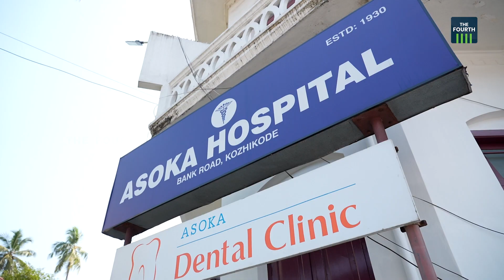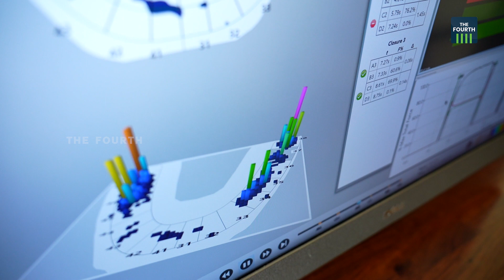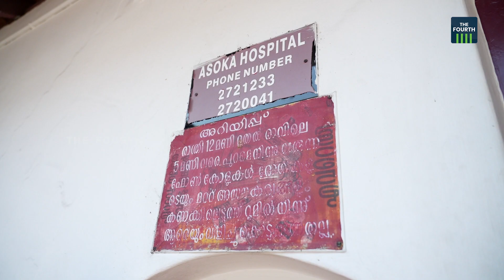അശോകയുടെ 'വിയന്ന ക്ലോക്ക്' നിലയ്ക്കുമ്പോള്‍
കോഴിക്കോട് നഗരത്തില്‍ പൈതൃകമുദ്രയായി  ഉയര്‍ന്നുനിന്ന അശോക ആശുപത്രി ഓര്‍മ്മയാകുന്നു. ബാങ്ക് റോഡിലെ അശോക ആശുപത്രി കെട്ടിടമാണ് നഗരവികസനത്തിനായി വഴിമാറുന്നത്. മാനാഞ്ചിറ - വെള്ളിമാടുകുന്ന് നാല് വരി  പാതയ്ക്കായാണ് വിക്ടോറിയന്‍ മാതൃകയിലുള്ള കെട്ടിടം പൊളിക്കുന്നത്